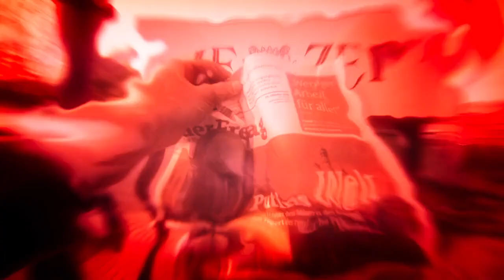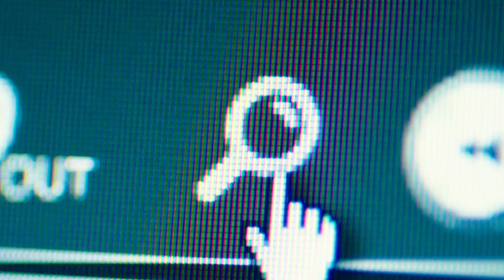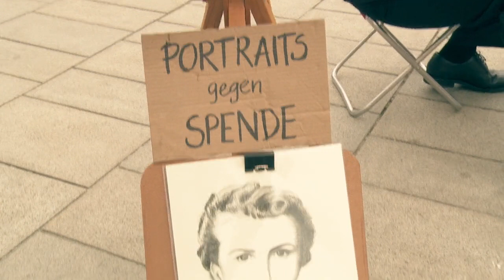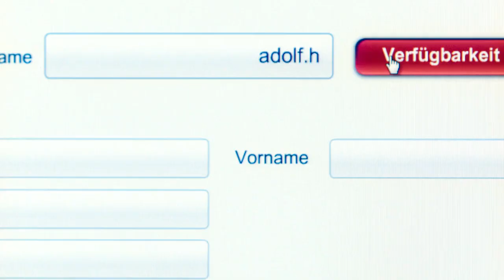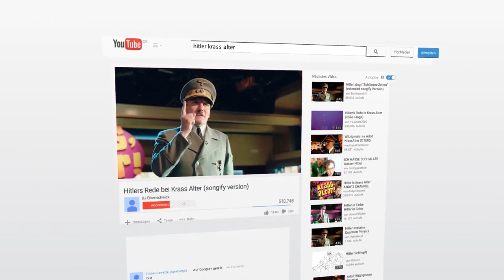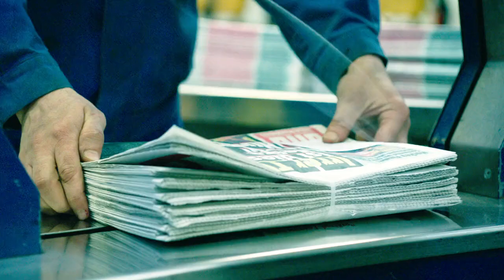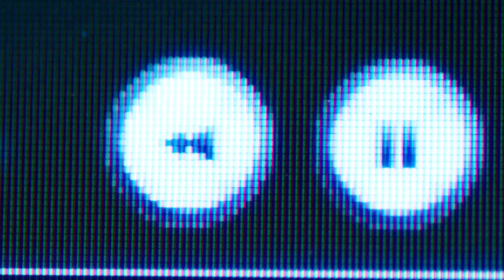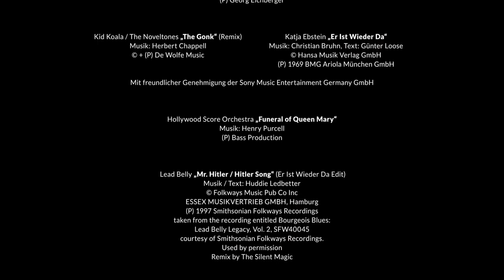Er ist wieder da (mit vielen Untertiteln)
Adolf Hitler (Oliver Masucci) erwacht 69 Jahre nach dem Ende des Zweiten Weltkriegs mitten in Berlin. Was ist mit Deutschland in der Zwischenzeit geschehen? Überall Ausländer, Demokratie und Euros, das gefällt dem Ex-Diktator gar nicht. Doch niemand glaubt, dass er wirklich zurückkehrt ist, alle halten ihn für einen Imitator – einen verdammt witzigen. Ein Kioskbesitzer (Lars Rudolph), der dem obdachlosen Hitler zeitweise Unterschlupf gewährt, vermittelt ihn an die Fernsehproduzenten Sensenbrink (Christoph Maria Herbst) und Sawatzki (Fabian Busch). Senderchefin Bellini (Katja Riemann) kann schnell davon überzeugt werden, dass sie potentielles Comedy-Gold vor sich hat. Hitler bekommt ein Büro, und kurz nachdem ihm seine neue Sekretärin Fräulein Krömeier (Franziska Wulf) erklärt hat, was eine Computermaus ist und wie man ins „Internetz“ kommt, weiß Hitler schon genug über die Gegenwart, um reichlich Munition für seine Bühnenauftritte zu haben. Es dauert nicht lange, und er ist wieder da…

Ab 12 Jahre freigegeben